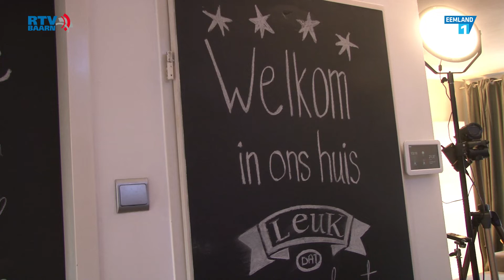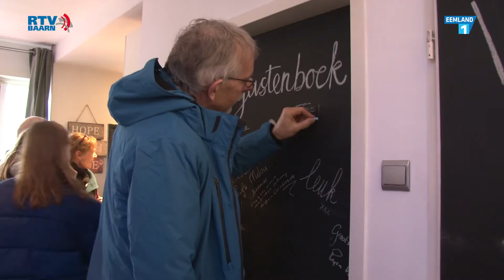Gluren bij de Buren 2019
25 Huiskamers, 25 acts, 75 optredens, zondag 10 februari was het Gluren bij de Buren.
En dat is precies wat wij deden in 3 huiskamers.